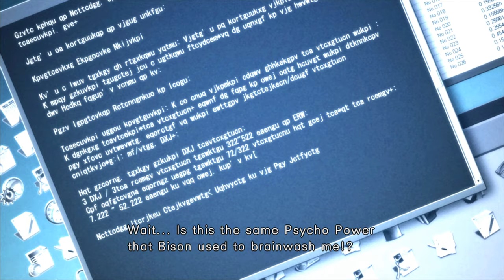Street Fighter IV Vanilla Cammy Arcade Story RPCS3 PS3 emulator 4K 60FPS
Vanilla Street Fighter 4 !Lets not forget this iteration of SF even though it was superseded by Super, AE then Ultra. This one has some different cutscenes I believe. Hope you enjoy my attempts at 4K.